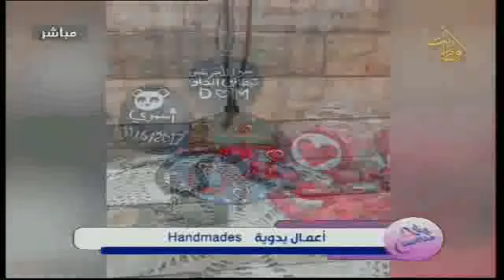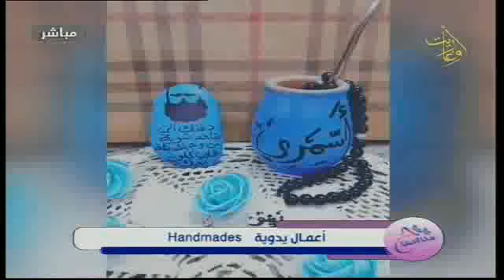عالمنا_هذا_الصباح - عفاف مطره جي -اعمال يدوية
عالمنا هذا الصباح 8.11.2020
اعداد: زينه ياسين
تقديم: زينة ياسين  نادين ديوب
الضيف: الموهبة الشابة عفاف مطره جي.. أعمال يدوية
اخراج: رزان صقر